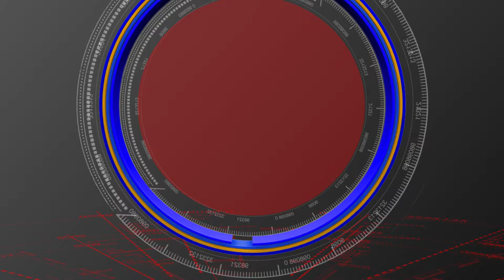Ata patalatho Aadi paadina Warangal Kalakarulu/ S90 Channel